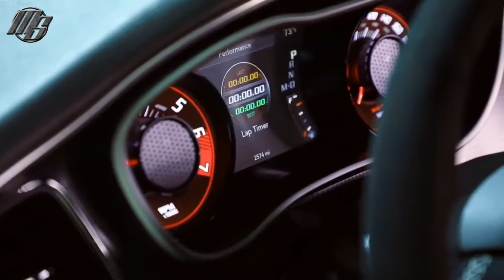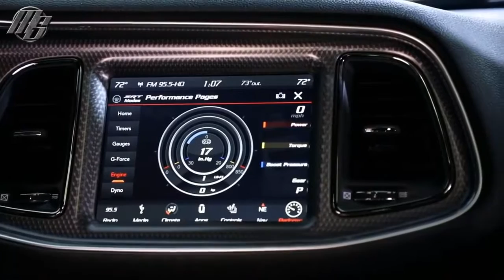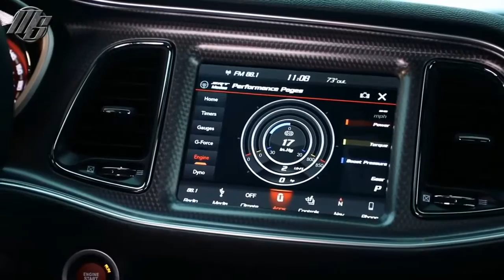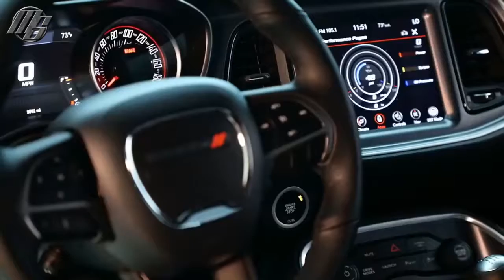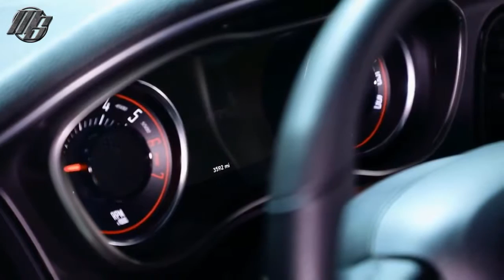🔴 2019 Dodge Challenger - INTERIORS | Best Car - Motorshow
2019 Dodge Challenger - INTERIORS | Best Car - Motorshow